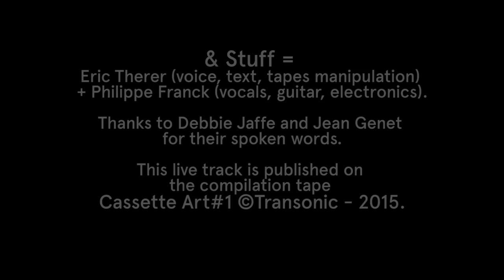&Stuff | Live @ Recyclart | NTB Festival 2015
& Stuff has participated in July 2015 to the Cassette Art Evening at Recyclart (Brussels) for the NBT festival, as part of the City Sonic Summer